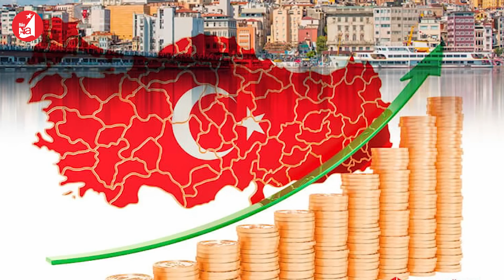Thổ Nhĩ Kỳ xích lại gần Nga, phá sản kế hoạch cô lập Putin của phương Tây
Trong bối cảnh phương Tây vẫn không ngừng áp đặt các biện pháp trừng phạt nhắm vào Nga, nhằm cô lập nước này trên trường quốc tế, thì Thổ Nhĩ Kỳ - một thành viên NATO, lại đang tăng cường hợp tác với Nga. Thổ Nhĩ Kỳ trở thành “cái gai” trong mắt của các đồng minh. Một số ý kiến còn cho rằng, lòng trung thành thực sự của ông Erdogan đang nằm ở đâu?! Bất chấp điều đó, Tổng thống Thổ Nhĩ Kỳ Tayyip Erdogan liên tục có cuộc gặp gỡ với người đồng cấp Nga Vladimir Putin nhằm thúc đẩy lợi ích của hai bên.

Thổ Nhĩ Kỳ cần tiền mặt, khí đốt và hợp tác kinh tế với Nga trong bối cảnh Erdogan đang hướng tới cuộc bầu cử gay cấn, trong khi Moskva cần đồng minh để né tránh các lệnh trừng phạt của phương Tây.